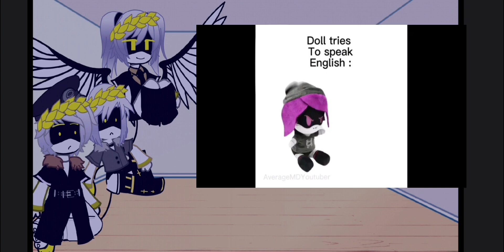murder drones reaction part of life and death( ・_ゝ・)